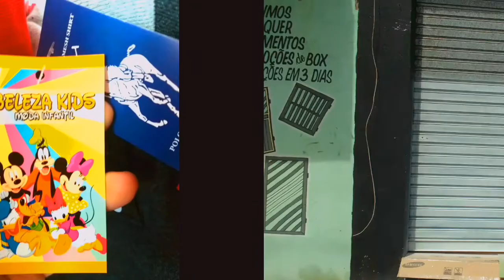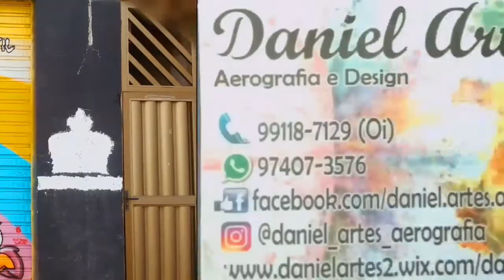DanieL Artes - Loja BELEZA KIDS tema:Turma do Mickey • Painel, teto com nuvens e porta de aço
Marketing - propaganda - aerografia -  mural - painel - arte urbana - divulgação - customização -  personalizado - merchandising - painel artístico - arte